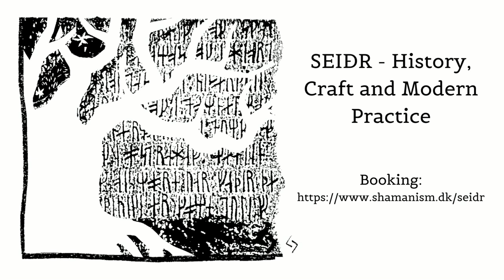SEIDR 4:8 - Well-known Seiðr Workers in History and Saga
Craft, Status, Ethics, working with the spirits. What worked then – and now?

We apologize for the audio which is a little troubled in this video.

The article "Exploring seiðr – a practical study of the seiðr ritual" may answer some of your questions in general. It also has a pretty good literature list.

This video is part of a series of  8 videos, where Annette will lead you on a journey through literary sources, old and new research, and 30 years of modern experience of Seidr, towards a deeper understanding.

The videos are free for all to watch. If you also want to join the special teaching program that includes webinar Q&As connected to each video, see the links below for info and booking.

The videos will be launched every 2 weeks during spring 2022.

Videos will be available from - 19 January, 2 February, 16 February, 2 March, 16 March, 30 March, 13 April, 27 April

for info about Scandinavian Center for Shamanic Studies.